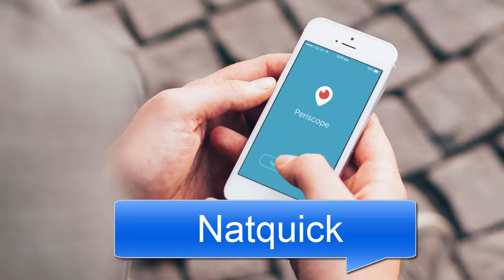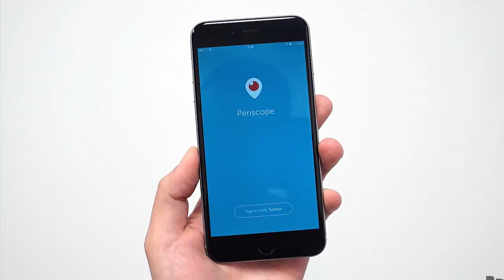(482) PERISCOPE))) ДАВАЙТЕ ПОПРОБУЕМ)) Natalya Quick Америка. Америка. .